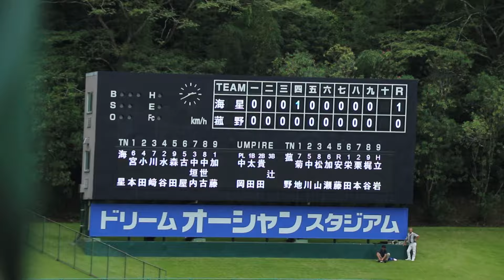秋季三重県大会2024決勝戦海星高校優勝シーン